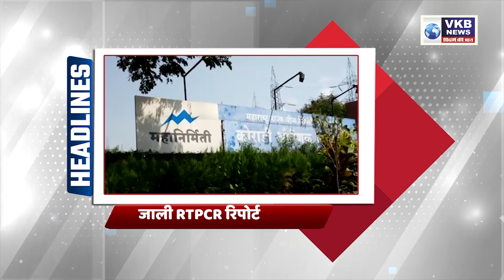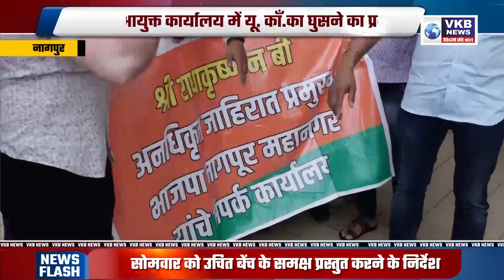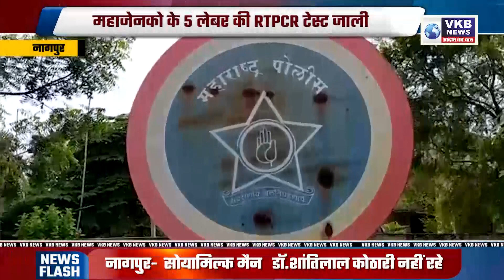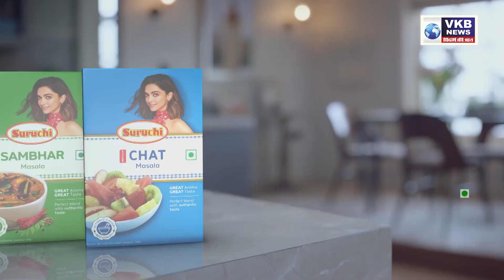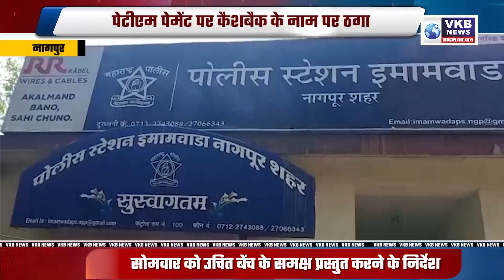मनपा आयुक्त कार्यालय में यूवा कांग्रेसियों का घुसने का प्रयास | VKB​ NEWS PRIME TIME BULLETIN